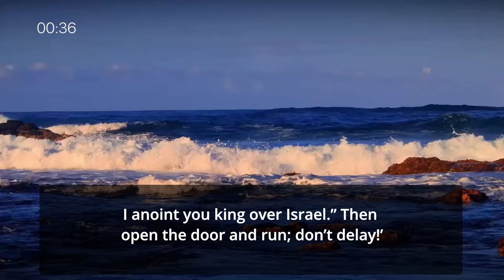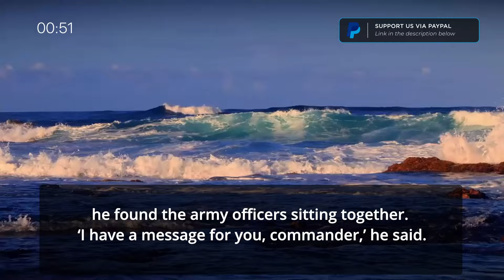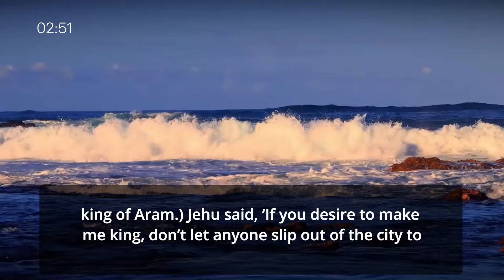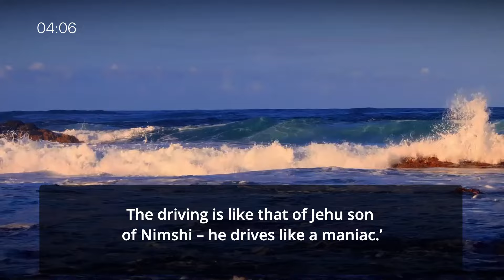2-Year Listening Challenge - Vol.1 - Day 301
2-Year Listening Challenge - Vol.1 - Day 301
Today's Scripture Focus:

- 2 Kings 9
- 1 Timothy 6